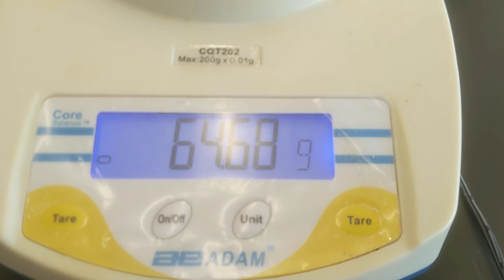Mass Graduated Cylinder